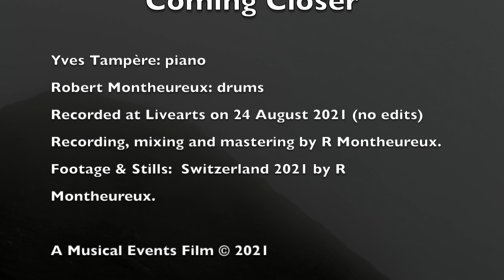"The Storm is Coming Closer" by Yves Tampère & Robert Montheureux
Yves Tampère: piano
Robert Montheureux: drums

Recorded at Livearts 24 August 2021 (no edits)
Recording, mixing, mastering and film by R. Montheureux